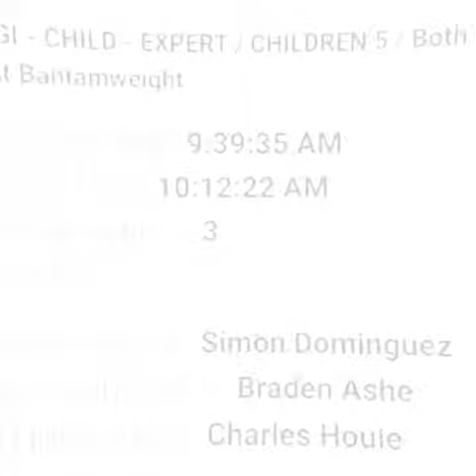FUJI BJJ 2 Paw Paw MI 041021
Good is not good
when better is expected.
– Vin Scully

FUJI BJJ Tournament
Paw Paw MI
April 10 2021
2nd Bracket
2nd Gi Match
Lost This One By Points
Good Rolling.
I Am A Proud Wrestler
A Brazilian Jiujitsu Athlete
RCABJJ Athlete &
Ronaldo Candido Academy Brazilian Jiujitsu Ambassador.

How I Grow In This Sports.

Follow Me In My Journey In Grappling
Be With Me, In My Tournaments